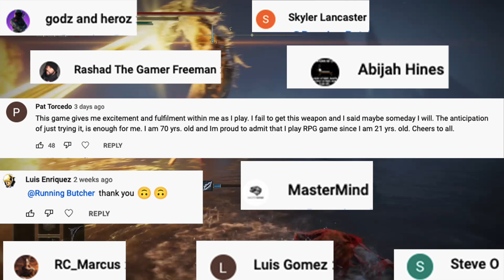This CHANGES EVERYTHING Become Immortal God In Elden Ring - Crimsonwhorl Bubbletear + Chaos = Boss!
NOBODY HAS NOT FOUND THIS SUPER SECRET HOLY GRAIL WHICH UNLOCKS UNLIMITED HEALTH/ARMOR REGEN IN ELDEN RING - Crimsonwhorl Bubbletea+ Sepuku - any build , never ending healing! BEST ELDEN RING BUILD

This video also showcases the Beautiful Graphics & Gameplay Highlights in Elden Ring the best rpg of the year.

About Elden Ring: Elden Ring is an open world action role-playing game developed by FromSoftware played in a third-person perspective and features brutal combat elements similar to the the Dark Souls series as well as Bloodborne and Sekiro: Shadows Die Twice, with gameplay focusing on combat and exploration. Published by Bandai Namco Entertainment, Elden Ring combines the best RPG elements with in depth customization and the best combat gameplay in the Soulsborne series. Elden Ring is being directed by Hidetaka Miyazaki with worldbuilding by fantasy novelist George R. R. Martin, best known for his A Song of Ice and Fire novel series, Game of Thrones.

Elden Ring takes place in the realm of the Lands Between, sometime after the destruction of the titular Elden Ring and the scattering of its shards, the Great Runes. Once graced by the Ring and the Erdtree which symbolizes its presence, the realm is now ruled over by the demigod offspring of Queen Marika the Eternal, each possessing a shard of the Ring that corrupts and taints them with power. As a Tarnished — exiles from the Lands Between who lost the Ring's grace — summoned back after the Shattering, players must traverse the realm to ultimately find all the Great Runes, restore the Elden Ring, and become the Elden Lord. Elden Ring takes all of the best aspects from Dark Souls, Dark Souls 2, Dark Souls 3, Bloodborne, Sekiro, Demon's Souls, and takes the Soulsborne formula to a new level.